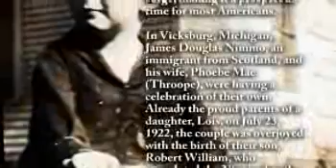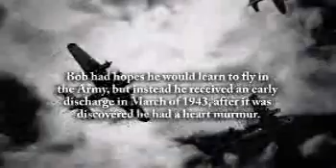Bob Nimmo - Life Story Digital Film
Life Story Funeral Homes present the life of Bob Nimmo of Vicksburg, MI. To read the obituary of Bob Nimmo, to read the full Life Story, or to leave a memory or comment, please